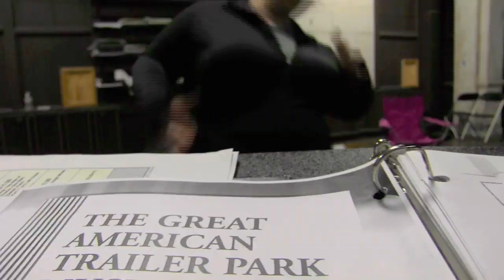The Great American Trailer Park Musical - Trailer (2015-2016 Season)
Dare to Defy Productions presents The Great American Trailer Park Musical. The Great American Trailer Park Musical is a hilarious musical featuring music and lyrics by David Nehls and book and direction by Betsy Kelso.
There's a new tenant at Armadillo Acres--and she's wreaking havoc all over Florida's most exclusive trailer park. When Pippi, "the stripper on the run," comes between the Dr. Phil-loving, agoraphobic Jeannie and her tollbooth collector husband, the storms begin to brew -- and this storm ain't any old Florida hurricane. This show is raunchy, packed with fun and adult humor. This show is not appropriate for children!
Trailer Park ran off-Broadway at the Dodger Stages in New York City and has toured and played regionally across the U.S.

The incredibly talented cast includes Angie Thacker as Jeannie, Eric Julian Walker as Duke, Hayley Penchoff as Pickles, Lisa Glover as Pippi, Rob Willoughby as Norbert, Tia R. Seay as Betty and Tori Kocher as Lin.

The production is directed/choreographed by Matthew Smith, Music Directed by Lorri Topping, Assistant Directed and Stage Managed by Zach King.

The Great American Trailer Park Musical will be presented in the Mathile Theatre, located in the Schuster Center, at 8 PM on January 8th and 15th and 2 PM and 8 PM on January 9th and 16th, 2016.

Tickets can be purchased online at my.ticketcenterstage.com or by calling the Box Office at 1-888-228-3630.